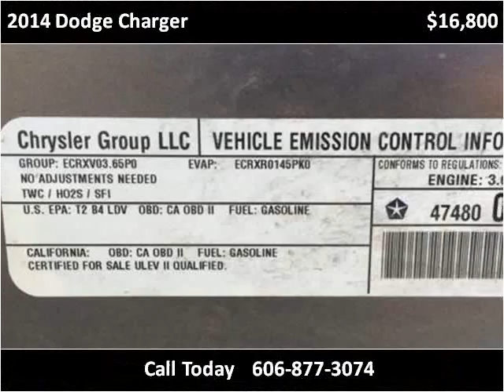2014 Dodge Charger Used Cars London KY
This 2014 Dodge Charger is available from Tim Short Select Used Cars London KY.